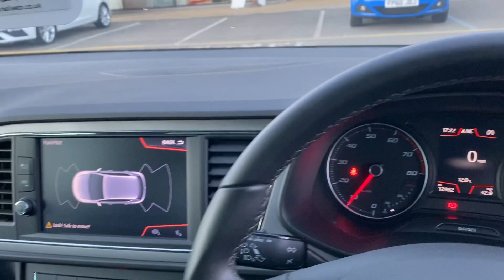SEAT Cambridge KX19LJP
MARSHALL MOTOR GROUP
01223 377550